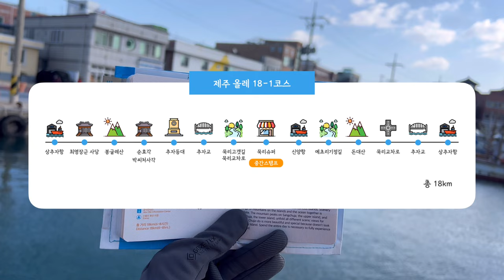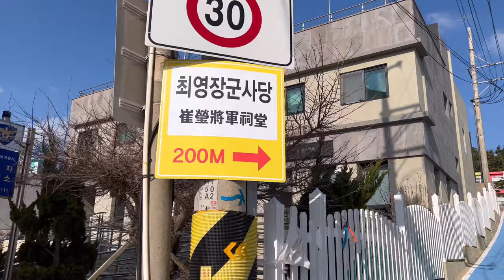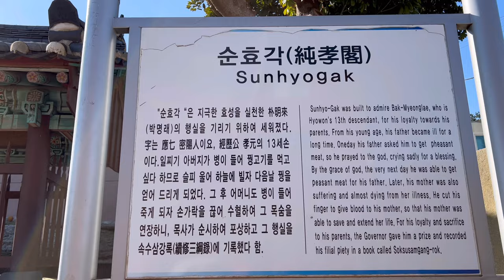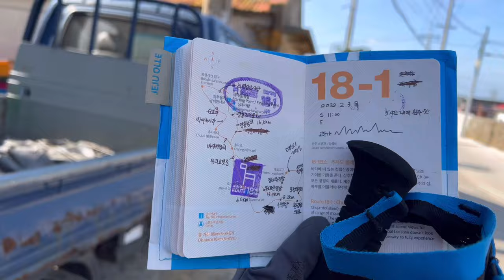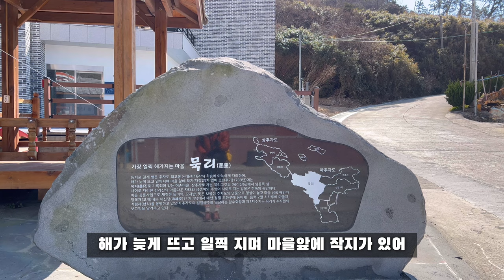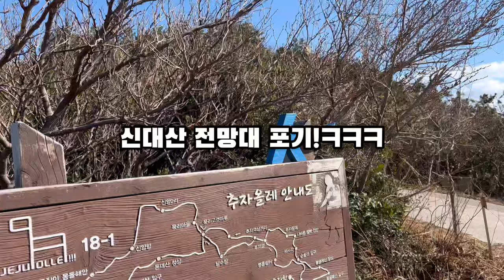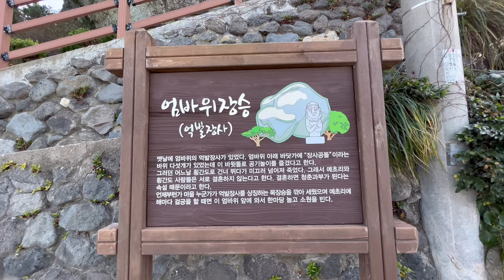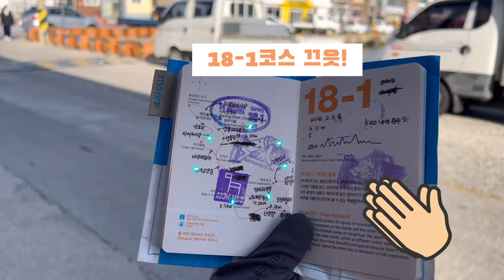제주올레길 완벽가이드 / 제주올레 18-1코스🚶🏻‍♀️/ 이것만 보고 가세요! 코스별 해설 완료 /백패킹하며 올레길 완주하기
뚜벅이 가 걸었던 겨울의 제주올레 #18-1코스 추자도 이야기를 전합니다.
당일치기로 다녀오느라 정말 바쁘게 걸었지만, 모든 길 모든 산 모든 바다가 너무 아름다워서 아직도 눈 앞에 그려지는 것 같아요 :)
(그나저나 제가 추자도에서 너무 신났나봅니다. 설명도 많이하고 그래서 영상이 꽤 길어졌네요^^; )

[제주올레 18-1코스 정보]
- 시작점: 상추자항 (제주항연안여객터미널에서 승선)
- 중간스탬프: 묵리슈퍼
- 종점: 상추자항
총 18km / 5시간 소요

이날도 추자도에서 돌아오니 제주 도심이라.. 저는 또 숙소에서 묵어갔습니다+_+